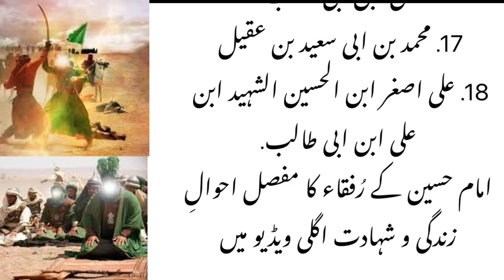Name of Shaheeds of Kerbala